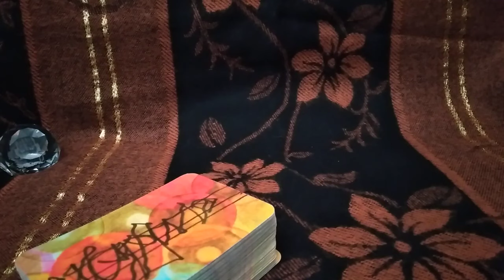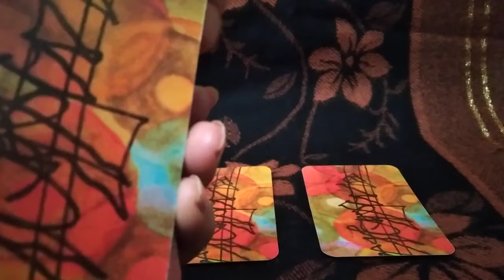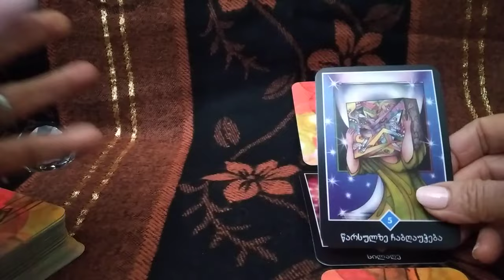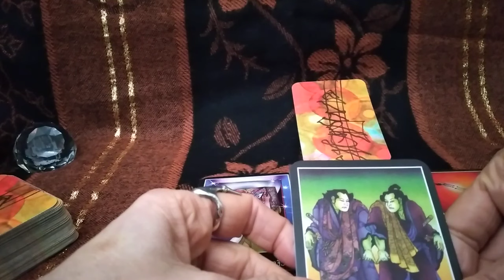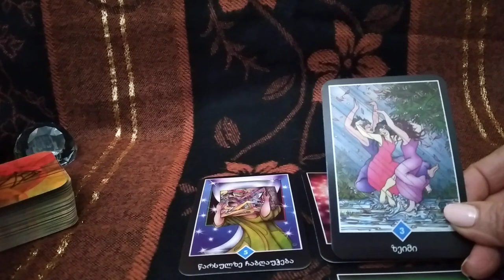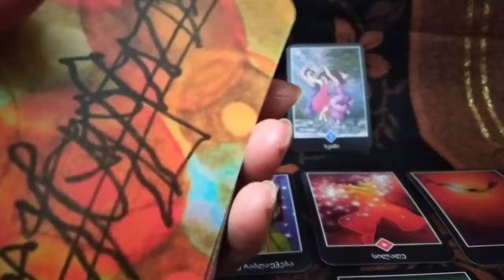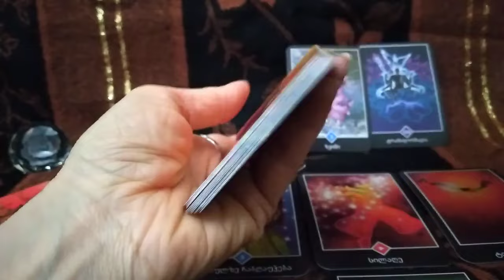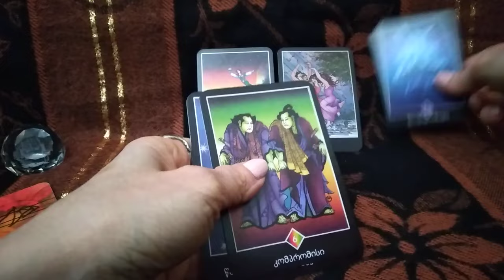🃏ტაროს პროგნოზი დაოჯახების პერსპექტივაზე✨✨✨🃏🃏🃏✨✨✨